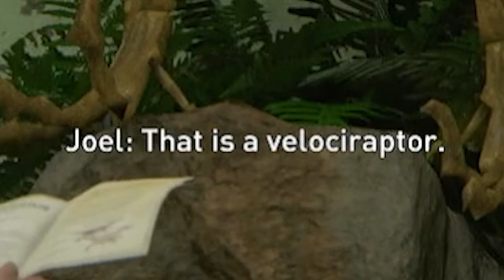Museum Dinosaurus | The Last of Us : Part 2 (Bahasa Indonesia)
note : video ini cuma buat becanda dan bersenang senang aja, jangan dianggap serius.